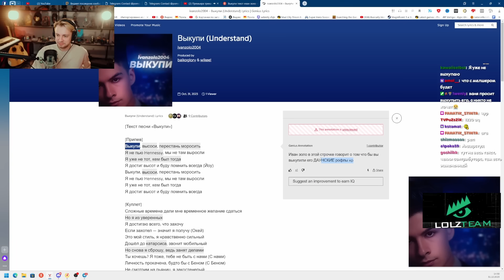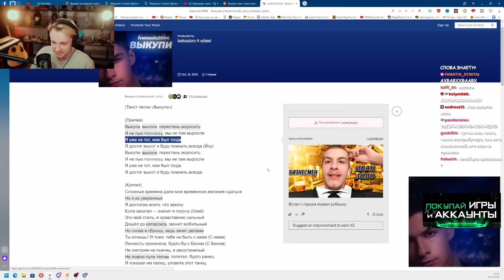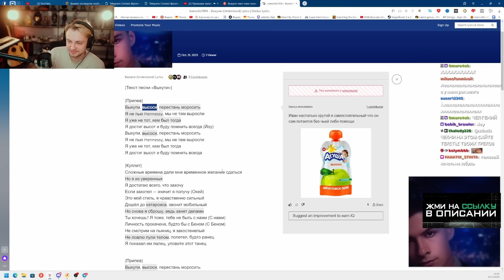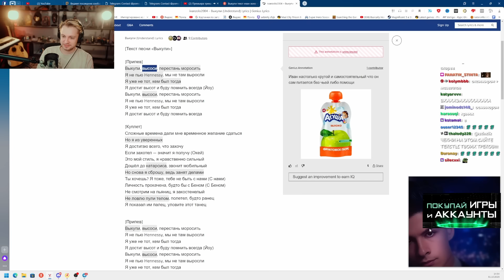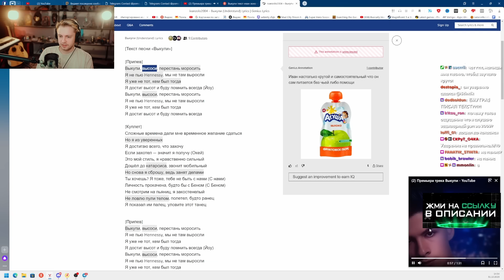СТИНТ СЛУШАЕТ: ИВАН ЗОЛО - ВЫКУПИ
🎧 Трек в конце видео:
👉 СТИНТ - ИДИОТ